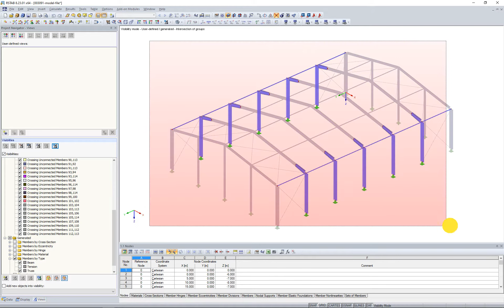[EN] [EN] FAQ 003091 | Come posso trovare aste che si intersecano non collegate in un modello?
Domanda:
Come posso trovare aste che si intersecano non collegate in un modello?

Risposta:
Il controllo del modello consente di trovare le aste che si intersecano ma non hanno un nodo comune nel punto di intersezione (vedi Figura 01). Per aprire il controllo del modello, selezionare Strumenti - Controllo del modello - Incrocio di aste non collegate.

Il risultato è mostrato nella sezione "Gruppi di aste non collegate che si intersecano". Le aste trasversali sono elencate in gruppi; il gruppo attuale è indicato da una freccia nel grafico.

La sezione "Cosa deve accadere con" controlla come vengono gestite le aste trasversali. L'opzione "Collega aste" è adatta per le opzioni di trasferimento effettive delle forze interne, ma non per gli incroci diagonali generali con aste tese, ad esempio.

In alternativa, è anche possibile utilizzare il controllo del modello per visualizzare le coppie di aste come un elenco di Excel o per creare visibilità. Le visibilità create in questo modo possono essere utilizzate rapidamente per trovare ed eliminare le aste pertinenti nel modello. Il video mostra come le aste incrociate e non collegate vengono visualizzate senza aste in trazione e quindi collegate.